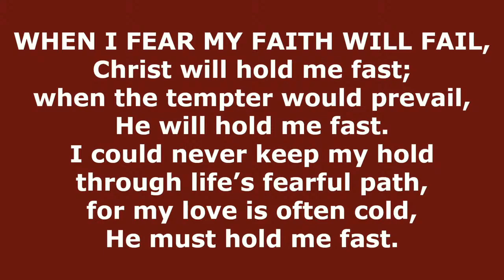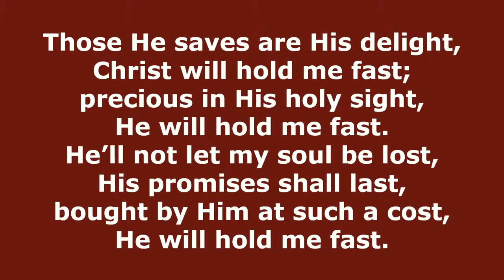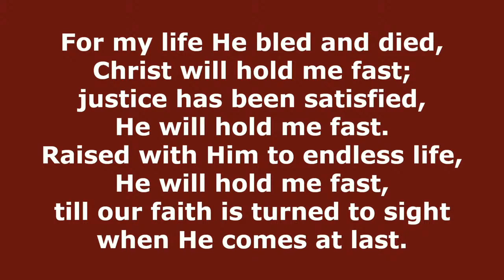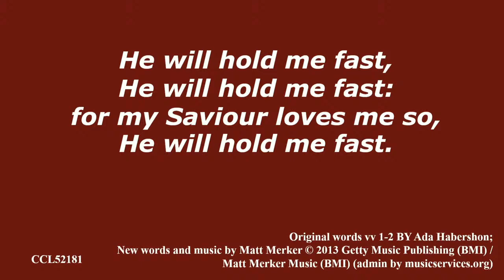When I Fear My Faith Will Fail - He Will Hold Me Fast (Merker) // Congregational Hymn Singing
Taken from our Sunday Service, 16/06/24.

When I fear my faith will fail
Christ will hold me fast
When the tempter would prevail
He will hold me fast
I could never keep my hold
Through life's fearful path
For my love is often cold
He must hold me fast

For my Savior loves me so

Those He saves are His delight
Precious in His holy sight
He'll not let my soul be lost
His promises shall last
Bought by Him at such a cost

For my life He bled and died
Justice has been satisfied
Raised with Him to endless life
Till our faith is turned to sight
When he comes at last